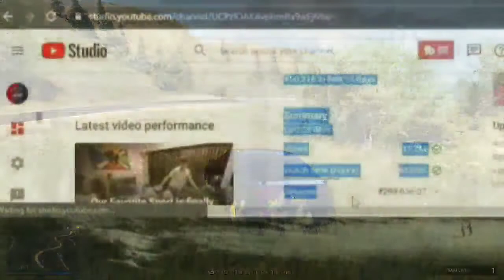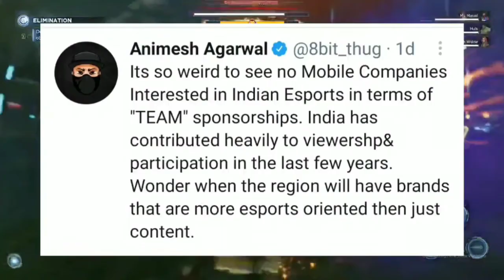Mamba Youtube Income Leak Shocking😱,Jonathan React On Scout,Dynamo Creating Fake Hype?,S8UL Prank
TOPICS COVERED IN THIS VIDEO:
1)Mamba Youtube Income Leak Shocking
NEXT, DYNAMO HINTS ON PUBG MOBILE INDIA
NEXT, JONATHAN REACT ON DYANMO HINT ON PUBG INDIA RELEASE DATE

NEXT, JONATHAN REACT ON SCOUT CONTROVERSY
NEXT,S8UL
NEXT,8BIT GOLDY PRANK ON S8UL BOOTCAMP
NEXT, JONATHAN HINTS ON PUBG MOBILE INDIA
NEXT,MORTAL NEW MEMBERSHIP SURPRISE
NEXT, DYANMO YOUTUBE INCOME LEAK
NEXT,S8UL BOOTCAMP DANGEROUS PRANK VIDEO